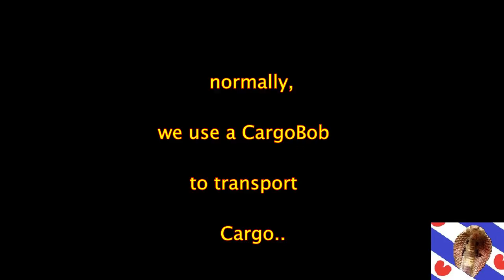FUNNY MOMENTS WITH A CARGOBOB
In this video you will see what happens if you take on lifters on the wings of a CargoBob  NOTE: i am using my Personal CargoBob on this one..

participants : mmeijer666 and BLAZEJE , and 'me' ..